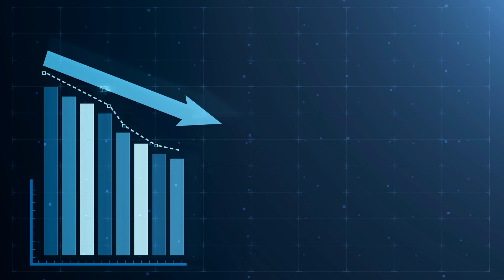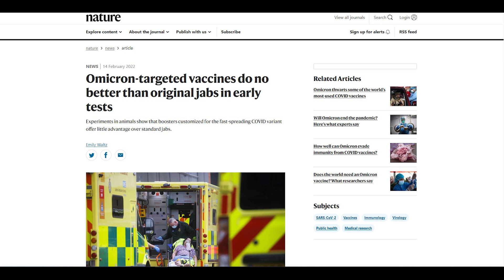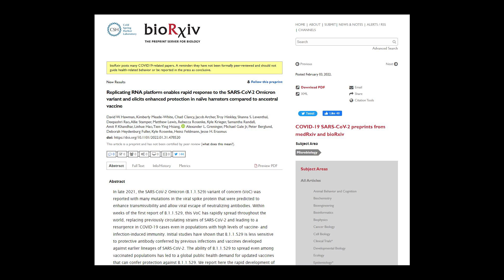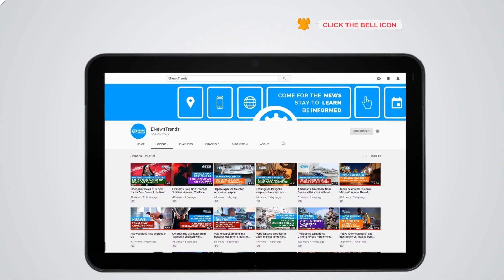Omicron Vaccine Seems No Better Than Original Jabs, Early Tests Find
covid, covid vaccines, vaccines covid, omicron covid, covid omicron, omicron vaccine covid,
covid-19 omicron

Early studies suggest that omicron-specific vaccines aren't superior to existing versions.